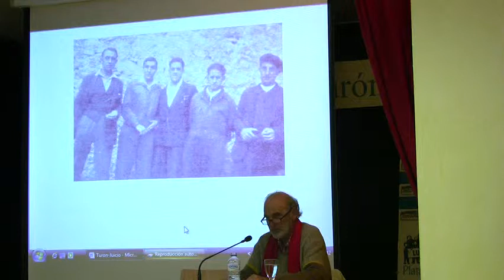La REVOLUCIÓN de 1934. CEFERINO ÁLVAREZ FERNÁNDEZ